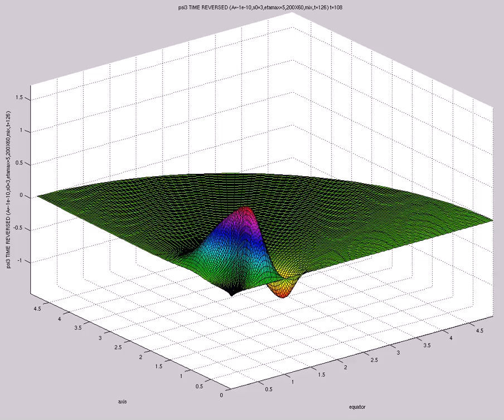psi3 TIME REVERSED (A=-1e-10,s0=3,etamax=5,200X60,mix,t=126)